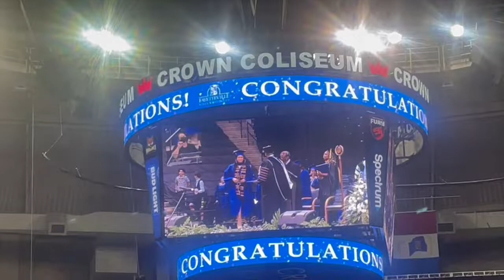VLOG | i graduated from Fayetteville State University